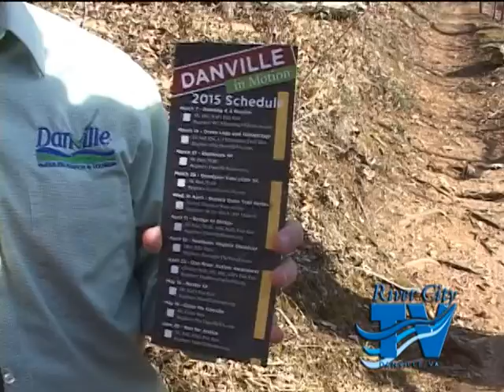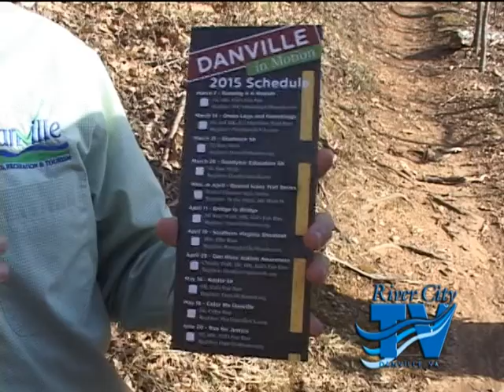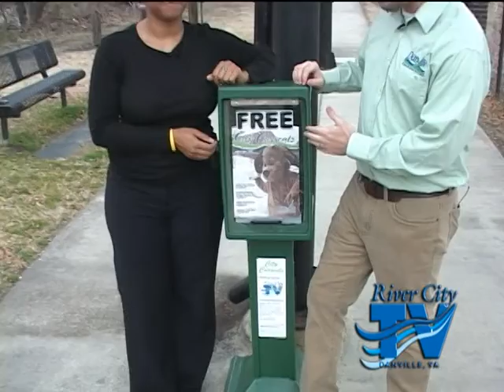City Currents February 2015